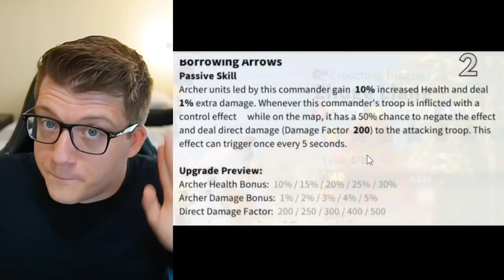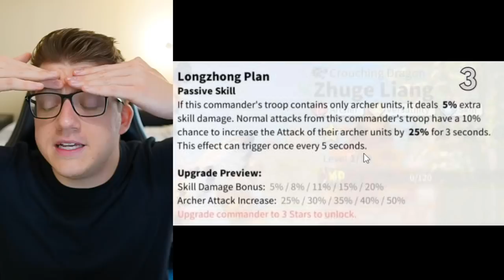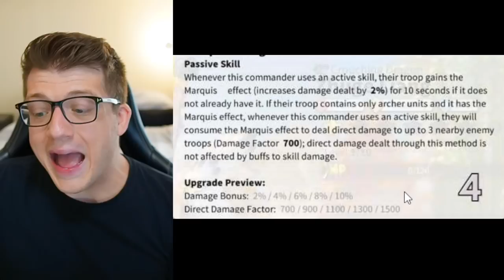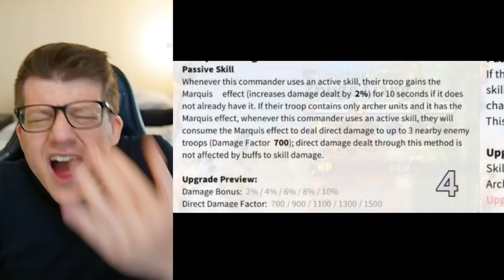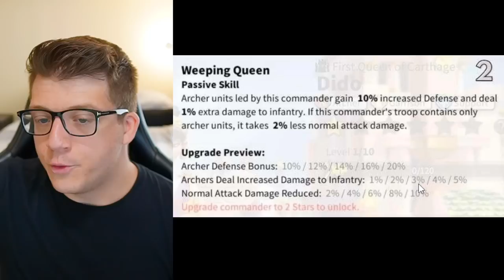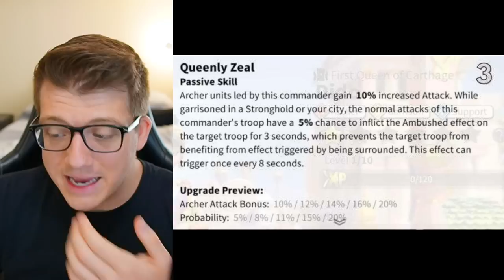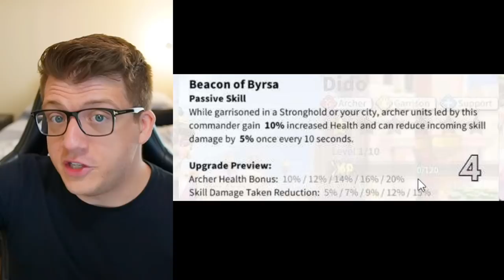Zhuge Liang & Dido: NEW Archer LEGENDS in Rise of Kingdoms!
I EXPERTISED Mehmed in Rise of Kingdoms... Is He Still GOOD? Rise of Kingdoms Mehmed Guide 2023

Chapters:
0:00 NEW Archer Legendary Commanders!
0:38 Zhuge Liang Skills & Talents
10:58 Best Pairs with Zhuge Liang - First Impressions
11:42 Dido Skills & Talents
17:20 Archer Garrison META? First Impressions